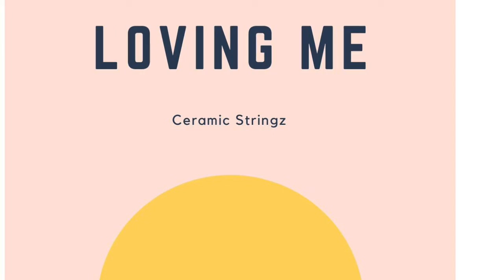Loving Me - Ceramic Stringz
Loving Me - Ceramic Stringz, Street Level Music Group. Demo.